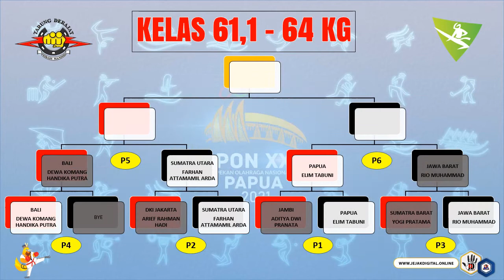Elim Tabuni PAPUA vs Rio Muhammad JABAR | TARUNG DERAJAT PON XX PAPUA 2021 [SEMI FINAL]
TARUNG BEBAS PUTRA KELAS 61,1 - 64 KG
Pertandingan Cabang Olahraga Tarung Derajat
PEKAN OLAHRAGA NASIONAL XX PAPUA 2021
Tangal 8 s.d. 12 Oktober 2021
Di Gsg Eme Neme Yauware Mimika
Link Video Lengkap :
BABAK PENYISIHAN

JAMBI - ADITYA DWI PRANATA
PAPUA - ELIM TABUNI

DKI JAKARTA - ARIEF RAHMAN HADI
SUMATRA UTARA - FARHAN ATTAMAMIL ARDA

SUMATRA BARAT - YOGI PRATAMA
JAWA BARAT - RIO MUHAMMAD

Partai 4 :
BALI - DEWA KOMANG HANDIKA PUTRA
Menang BYE
BABAK SEMI FINAL

PAPUA - ELIM TABUNI
BABAK FINAL

PAPUA - ELIM TABUNI
Credit :
sumber video channel youtube
1. PON XX PAPUA 2021
2. IMSPORT TV
3. Tarung Derajat Nusantara
4. Beladiri Mag.